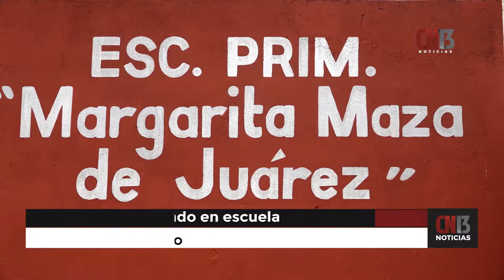Entrega GHV techado en escuela de Cándido Navarro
Con una inversión de mil 415 mil 982 pesos, el Presidente Municipal del Ayuntamiento de Soledad de Graciano Sánchez, inauguró el techado de la escuela primaria Margarita Maza de Juárez de la comunidad de Cándido Navarro, el objetivo de este tipo de obras es dignificar los espacios educativos, con este proyecto se beneficiará a 350 estudiantes que asisten a esta institución.